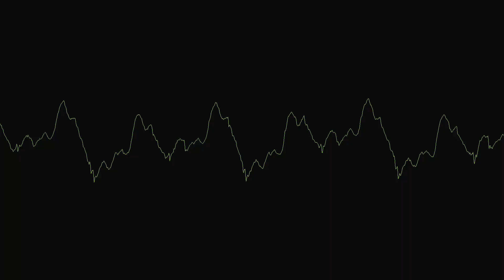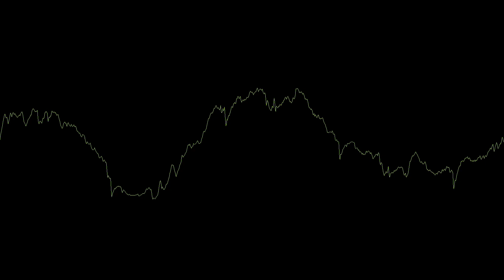Main BGM--Gyruss (NES)-(SoundCanvas)-(HD)-(Stereo)